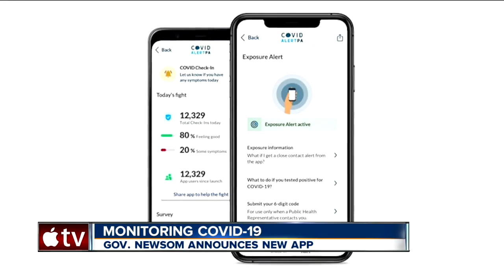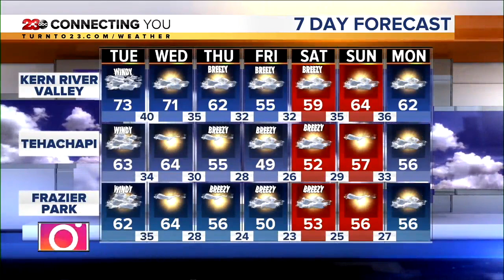23ABC News Latest Headlines | December 7, 6pm